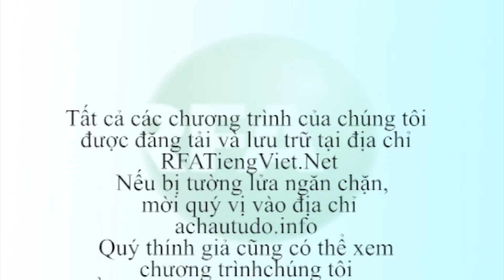Bản tin video sáng 01-11-2013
Bộ Quốc phòng Trung Quốc đã chính thức gởi công hàm phản đối điều mà Bắc Kinh cho là hành động khiêu khích nguy hiểm của Nhật Bản theo dõi cuộc tập trận của Trung Quốc tại vùng Tây Thái Bình Dương. Đài Loan cho triển lãm lần đầu tiên lọai phi cơ săn tàu ngầm tầm xa, mấy ngày sau khi Trung Quốc phô trương hạm đội tàu ngầm nguyên tử để chứng tỏ sức mạnh quân sự gia tăng nhanh chóng của Hoa Lục. Theo dõi YouTube